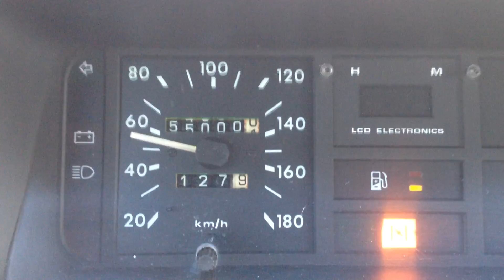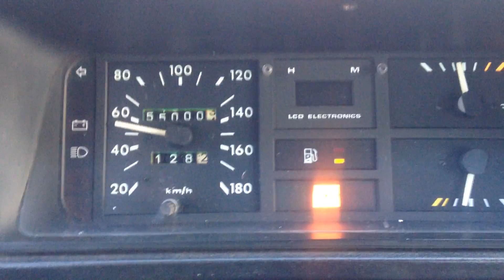Chevette SL/E 1989 Original Completando 55.0000 km Rodados em 2016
Carro esta a venda por R$12.500
Lucas Inácio